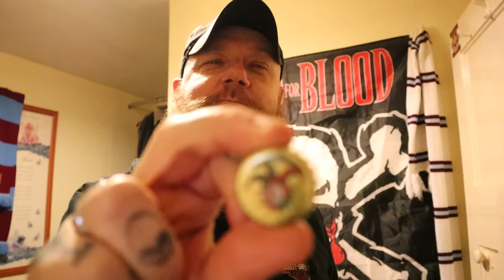Halve Maan Brugse Zot Review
Halve Maan Brewey's Brugse Zot Review

A fantastic Belgian blonde beer